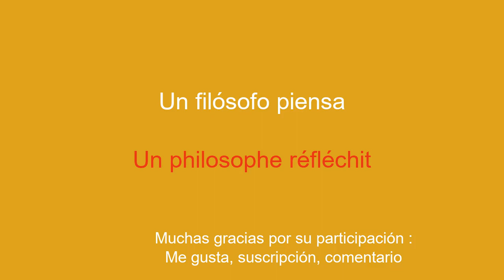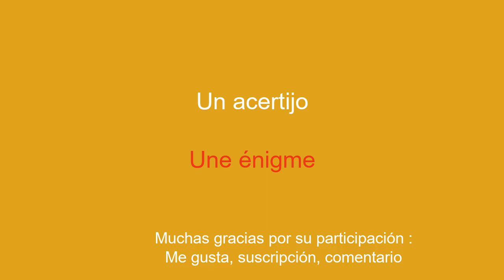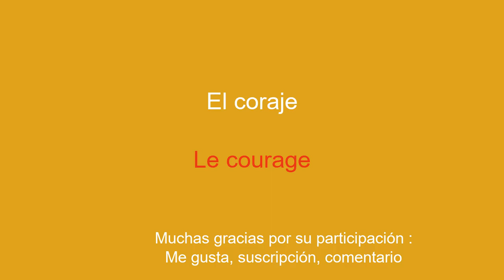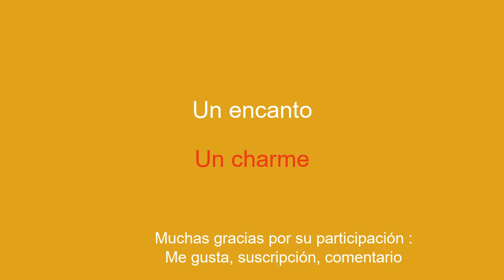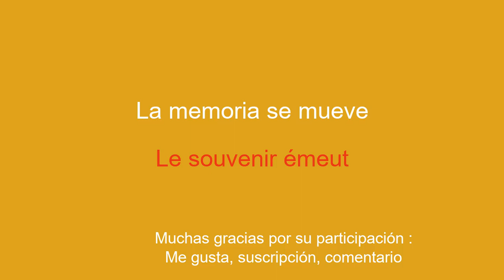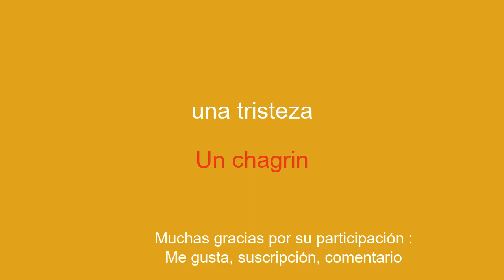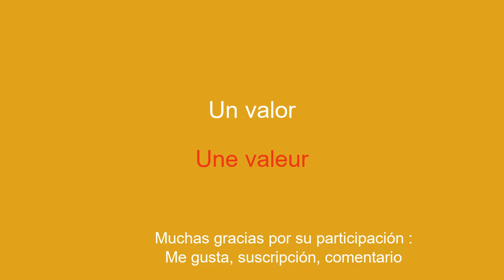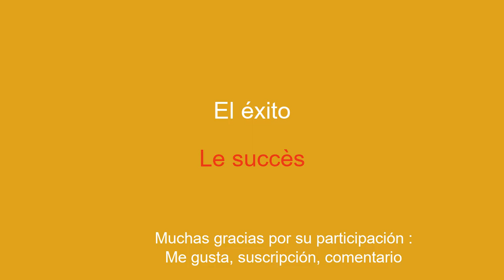10 minutos para aprender francés: sabiduría ÃƒÂ amabilidad